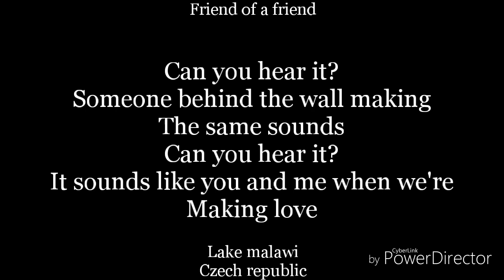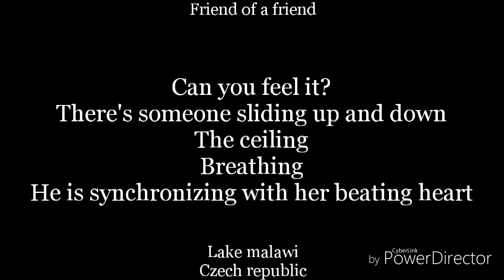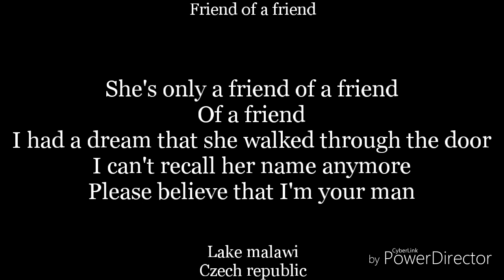Friend of a friend-lyrics-lake Malawi-Czech republic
I don't own friend of a friend
It belongs to Lake malawi

Lake malawi represents the Czech republic
In the eurovision song contest of 2019
With the song friend of a friend